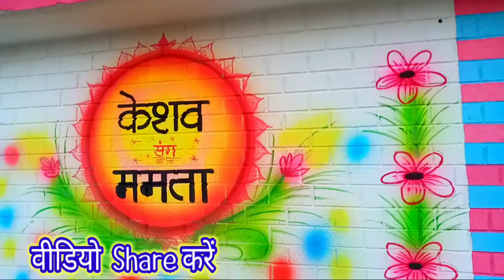Simple flower kaise banaye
नमस्कार दोस्तों आप सभी का स्वागत है मेरे You Tube Channel"C.K.Art" में

यह पेंटिंग डिजाइन मेरे द्वारा खुद बनाया गया है !
इस पेंटिंग को बनाने के लिए मैंने फ्लोरोसेंट और ईमल्सन रंग का  उपयोग किया गया है। यह रंग हमें आसानी से किसी हार्ड वेयर शॉप पर या स्टेशनरी दुकान पर मिल जाता है।

यह वीडियो लंबी ना हो इसलिए मैंने छोटा रिकॉर्ड किया है।
जिसे मैं आपके सामने आज पेश कर रहा हूं और आशा करता हूं कि आप को यह वीडियो जरूर पसंद आएगा।
अगर वीडियो पसंद आये Like और Share करना न भुले।

shadi painting.
shadi painting simple design
shadi painting disine
shaadi painting
shaadi painting wall
shaadi painting marriage art
thermocol cutting
thermocol dil cutting